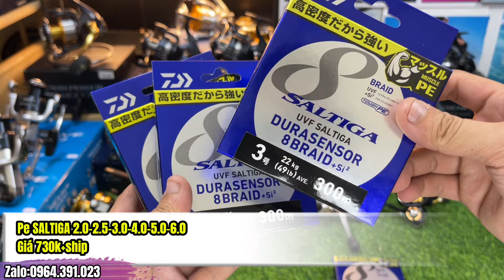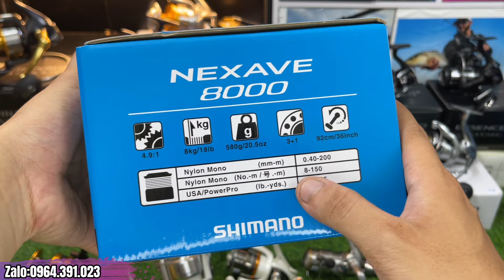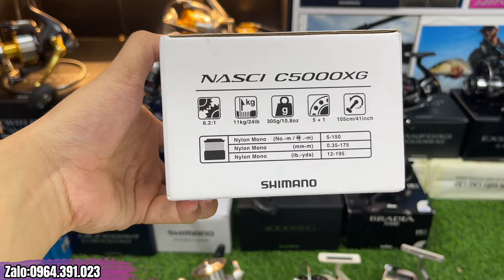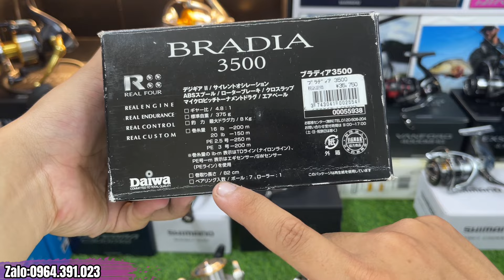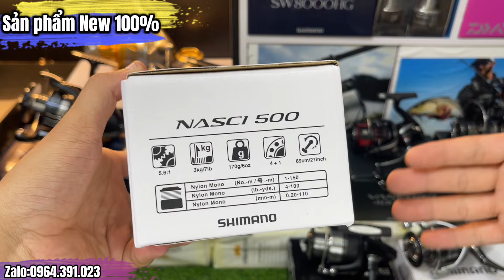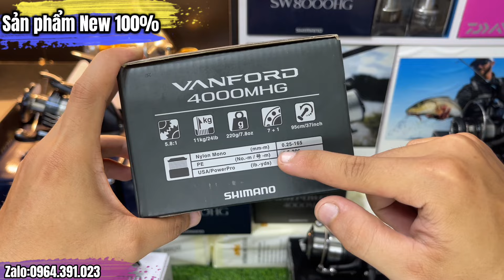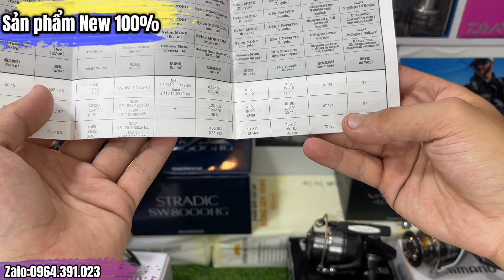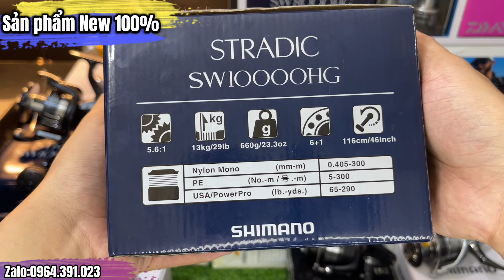ĐỒ CÂU NHẬT BẢN ĐẸP - HÀNG NEW - HÀNG QUA SỬ DỤNG GIÁ TỐT SALE ZALO :0964391023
■ ZALO HOẶC SDT:  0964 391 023
►KÊNH NÂNG CẤP ĐỜI MÁY THU CŨ ĐỔI MỚI
SHIP COD- NHẬN HÀNG -KIỂM TRA - THANH TOÁN
THỜI GIAN GIAO HÀNG 3-5 HÔM TÙY TỪNG TỈNH THÀNH
HỘ TRỢ VÀ CHĂM SÓC KHÁCH HÀNG TẠI ZALO: 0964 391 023